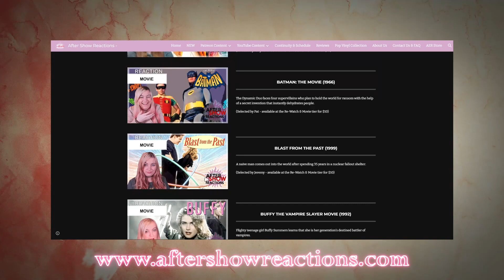That '90s Show 1x07 - "Boyfriend Day One" Reaction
Not a fan of the talk show parody tbh.
Intro & Comment Discussion: 00:00
Reaction: 1:19
After Thoughts: 14:28
You can check out other That '90s Show full reactions

CLICK ONE OF THE FOLLOWING LINKS FOR A BETTER VERSION OF THE EDIT:

Hey what's up you guys, After Show Reacts here and today I'm reacting to That '90s Show! I'm staying at the Forman's house for the Summer trying to impress my new friends while getting into my parents stash. Come join us in the basement as we get high af in the 90s!